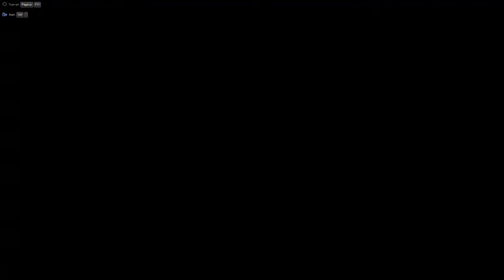A Z LHS 2819 to LHS 2884 2